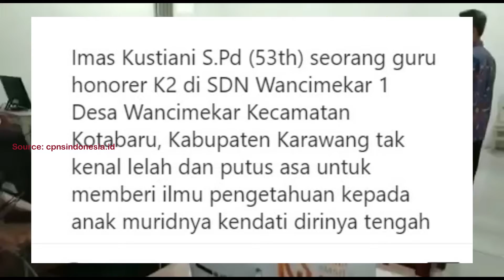Miris Guru Honorer Dalam Kondisi Stroke Ikut Seleksi P3K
BEGINILAH NASIB GURU HONORER K2 ASAL SD NEGERI WACIMEKAR SATU/ DESA WACIMEKAR/ KECAMATAN KOTA BARU/ KABUPATEN KARAWANG/ PROVINSI JAWA BARAT//

MESKI DALAM KONDISI STROKE IMAS KUSTIANI TETAP BERJUANG UNTUK MENGIKUTI SELEKSI GURU PEGAWAI PEMERINTAH DENGAN PERJANJIAN KERJA ATAU P3K//

DIKUTIP DARI AKUN INSTGRAM CPNSINDONESIA.ID/ IMAS KUSTIANIANI GURU HONORE BERUSIA 53 TAHUN ITU SUDAH MENDERITA PENYAKIT STROKE SELAMA TUJUH TAHUN//